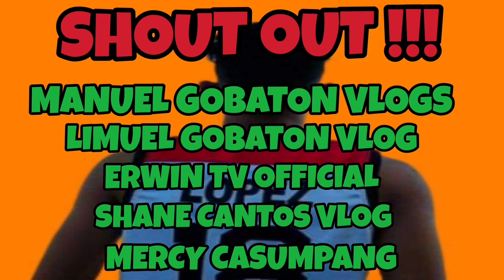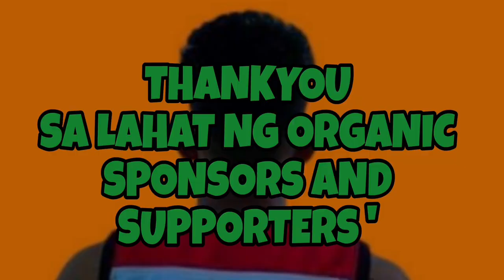ERWIN TV ! PINAKITA NA SAAKIN ANG TUNAY NA UGALI !